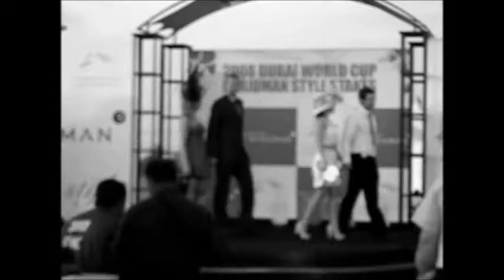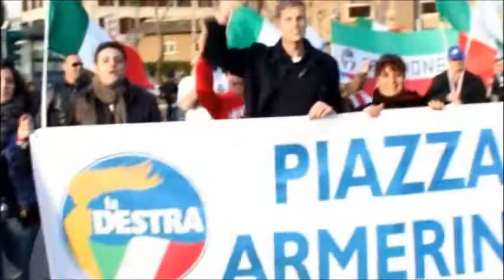Cabin Crew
The life of an Emirates Cabin Crew. This is a compilation of videos shot over the last 6 years  into a 3 minute video, set to the music of Alex Lloyd's "Amazing". Which was played at my leaving party from my time spent in Dubai.